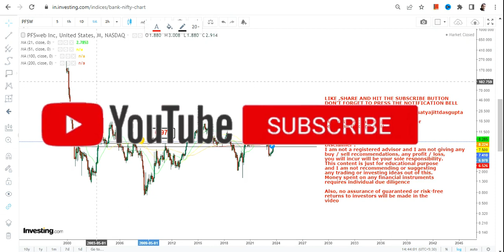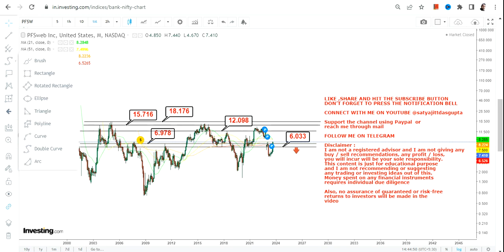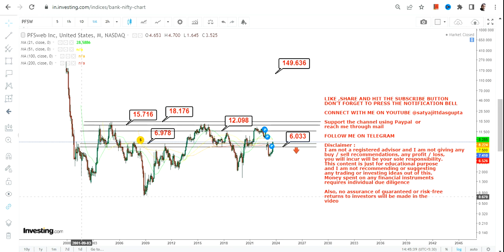PFSW STOCK ANALYSIS | PFSWEB INC RANGE BREAKOUT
This YouTube video description will guide you through pfsw stock analysis with the help of pfsw stock price and pfsw stock chart. Furthermore it explains you the pfsw stock forecast and how to do pfsw stock prediction

BEST BOOKS LINKS TO BECOME PRO INVESTOR/TRADER :
FOR EQUITIES: